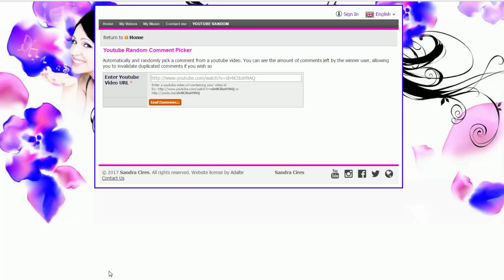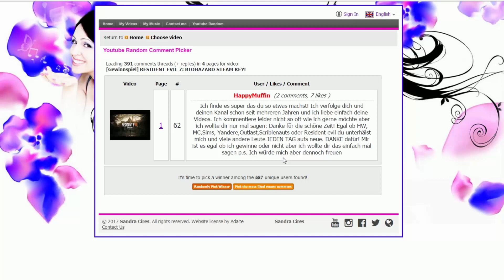GEWINNSPIELAUFLÖSUNG!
█► ♥ Öffne mich  ♥ ◄█

♥Fanpost♥

♥verwendete Musik ♥